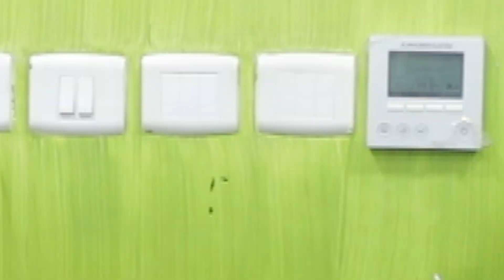Botox treatment செய்துகொள்ள எவலுவு செலவு ஆகும் ? Botox பற்றி எல்லா சந்தேகங்களுக்கும் Doctar விளக்கம்